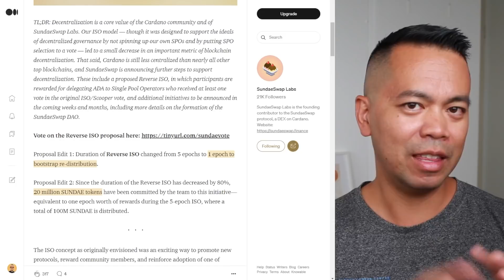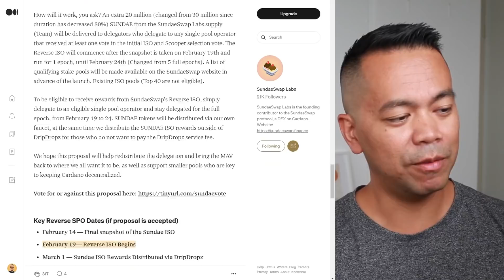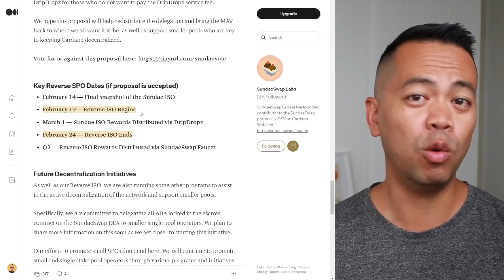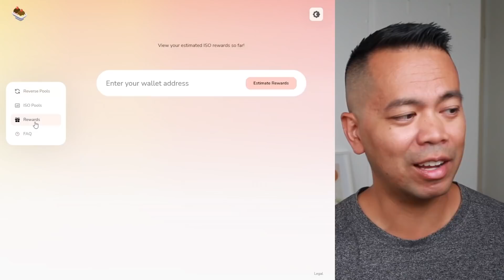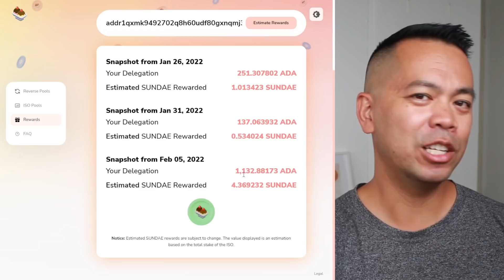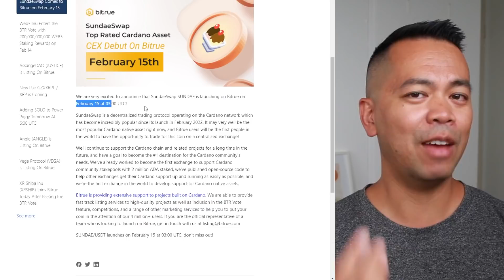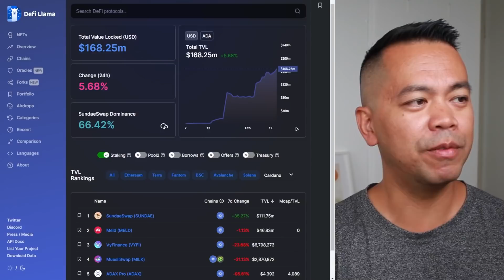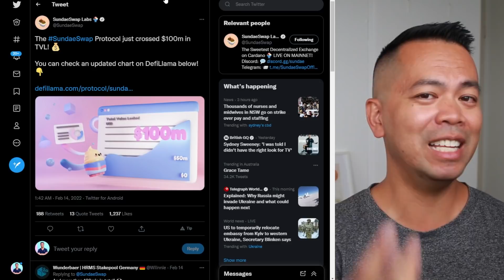SundaeSwap Update: Reverse ISO to Earn More & Sundae Listing on Bitrue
The SundaeSwap ISO has ended and it's time to move your delegation.

SundaeSwap is flipping the delegation strategy and encouraging the delegation to move out of the SundaeSwap ISO pools to all of the other pools that didn't make it to the top 40 pools list. There were about 270 stake pools that participated in the voting process for the SundaeSwap Scoopers and in the end, only the top 30 pools became scoopers.

The reserve list, which ADAOZ was a part of, because additional Initial Stake Offering pools just before the SundaeSwap ISO started.

For stake pool operators this is great as it means the delegation that is currently in all of the SundaeSwap pools will consider moving out of them to gain that little extra Sundae tokens from all of these other pools on the network.

It also means that the concentration of delegation that we have at the moment will move back into the Cardano ecosystem.

You can read about the Reserve ISO on their blog post on Medium:

Here is a list of all the stake pools that are a part of the Reverse ISO:

The SundaeSwap team have also managed to get their token listened on a Centralised Exchange called Bitrue. If you're interested in buying SundaeSwap directly on an exchange you can do so:

Chapters
0:00:00 Intro
0:00:25 The Reverse ISO
0:02:50 Key dates
0:03:47 Token claiming & distribution
0:04:24 How to pick a Reverse ISO Pool
0:05:19 Checking your rewards
0:06:15 Current order queues
0:07:07 Bitrue listing Sundae
0:08:10 Current TVL
0:10:24 Outro